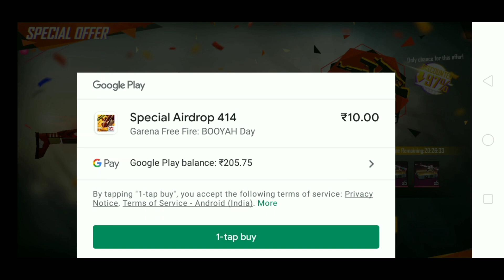How To GIFT A For In Free Fire 🔥 New Rule 2020 Garena Free Fire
Free Fire News Update
how to gift DJ Alok in free fire
gift freefire

Jaise ki aap koi bhi video mis Na Kar paoge

✔️Instagram I'd
I'm on Instagram as @freefirenewsupdate.

✔️Popular Video by link:-

✔️Content:-
Free Fire

About : Free Fire News Update is a YouTube channel, where you will find free fire New Update, Event, News everything related to freefire Video in Hindi